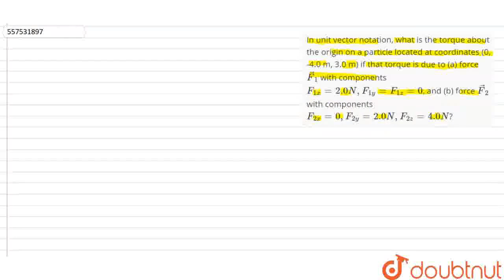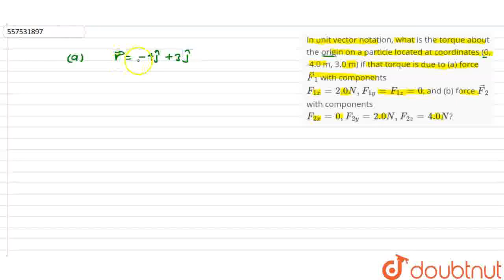In unit vector notation, what is the torque about the origin on a particle located at coordinate...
In unit vector notation, what is the torque about the origin on a particle located at coordinates (0, -4.0 m, 3.0 m) if that torque is due to (a) force vecF_(1) with components F_(1x)=2.0N,F_(1y)=F_(1z)=0, and (b) force vecF_(2) with components F_(2x)=0,F_(2y)=2.0N,F_(2z)=4.0N?
Class: 12
Subject: PHYSICS
Chapter: RIGID BODY DYNAMICS - I
Board:IIT JEE

👉 Have Any Query? Ask Us.